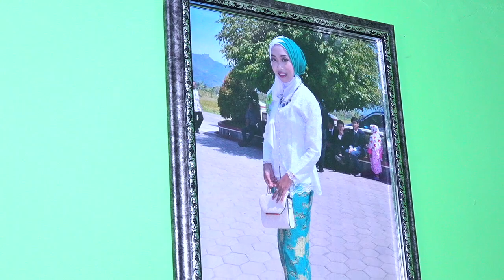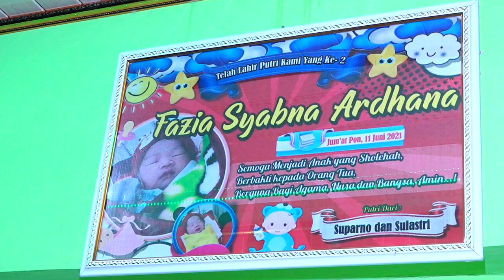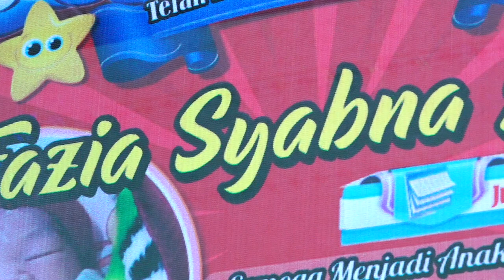HASLA Campursari - Tasyakuran Fazia Syabna Ardhana - TITOTI Sound System Ngadirojo Wonogiri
HASLA Campursari Pimp. H.Slamet Triyanto
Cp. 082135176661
* Tasyakuran Kelahiran Syabna Ardhana Di Meriahkan Hasla Campursari
   Voc : Asih Samawa - Nanda Wahda - Sukiati

   Sound System : Titoti Audio
   Video : Mediapro Shooting